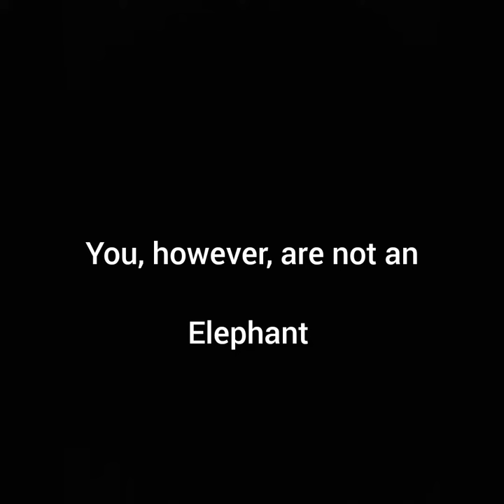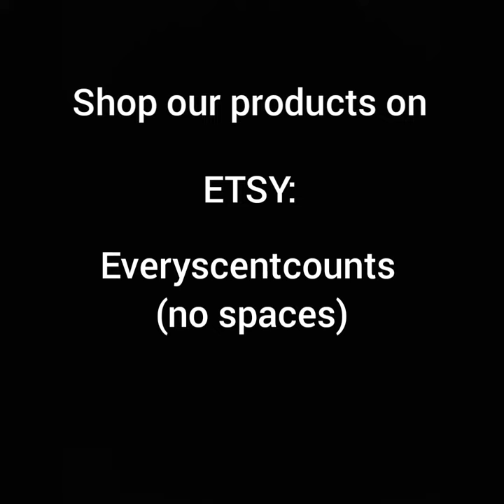Elephant Skin Commercial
Do go out with elephant skin. It's just not cool. Get yourself some moisturizing body butter from Every Scent Counts.

Video made on:
Promo.com (app)